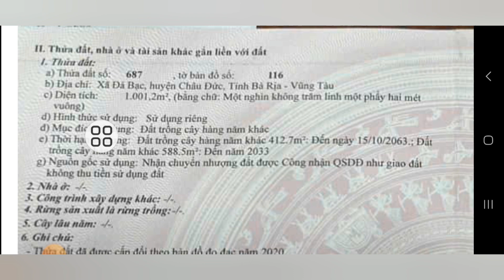LÔ ĐẤT ĐẸP, MẶT TIỀN ĐƯỜNG NHỰA THÔNG RẤT THÍCH HỢP CHO ANH CHỊ ĐẦU TƯ HOẶC MUA ĐỂ DÀNH CHO CON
CHỦ KẸT BANK GỬI BÁN GẤP LÔ ĐẤT NẰM NGAY TRUNG TÂM XÃ ĐÁ BẠC HUYỆN CHÂU ĐỨC BRVT, MẶT TIỀN ĐƯỜNG NHỰA THÔNG KHU DÂN CƯ CÁCH 1KM LÀ TRƯỜNG HỌC CHỢ UỶ BAN NHÀ THƠ VVV.
TỔNG DIỆN TÍCH ĐẤT 1000M NGANG 20M DÀI 50M  GIÁ CHỈ 1TY050TR

LH 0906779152 DẮT XEM ĐẤT GẶP TRỰC TIẾP CHỦ LÀM VIỆC NHÉ